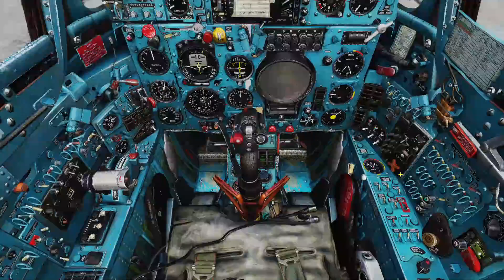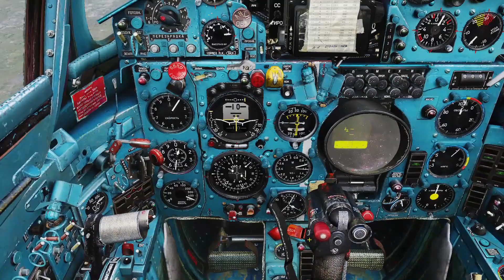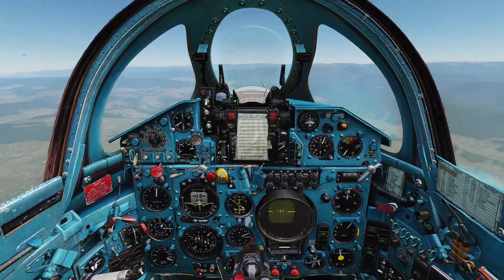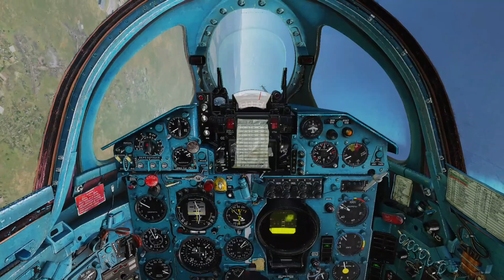DCS: Mig-21 sử dụng tên lửa dẫn đường bằng rada K-5 (rs 2us)